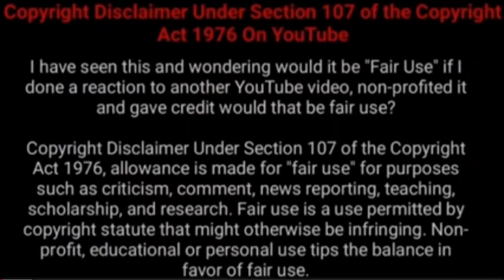'Crazy superstitions Around The World' | 'மூட நம்பிக்கைகள்' | 'superstitious beliefs'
'Crazy superstitions Around The World' .
'மூட நம்பிக்கைகள்' 'superstitious beliefs'

'the Strangest Superstitions From Around the World'

1.) Never Say "Happy Birthday" Too Early
Celebrating or even congratulating someone on a birthday before the day arrives brings bad luck, at least in Russia that is.

2.)Whistling Indoors Invites Evil
Whistling while you work may be an issue in Lithuania where it's forbidden to whistle indoors because the noise is believed to summon demons.

3.) Don't Cheers With Water
A German superstition declares that if you cheers with water you're actually wishing death upon the people you're drinking with. The idea stems from Greek mythology.

4.) Owl in Your House Brings Death
Also, an Italian superstition says that if an owl ends up in your house, someone in your family will die. But hoo?

5.) Giving Yellow Flowers Is Not a Nice Gesture
Gifting yellow flowers in Russia means that you're cursing your friend with infidelity.

6.) Eating Goat Meat Could Get Hairy
Superstitious women in Rwanda don't eat goat meat over fear that it will cause them to grow facial hair.

7.) Don't Walk Backwards
In Portugal, it's considered bad luck to walk backwards. The common belief is that if you do, you're showing the devil which way you're going

8.) Don't Sing at the Dinner Table
This is something else you shouldn't do during your evening supper. Apparently, in the Netherlands, singing your favorite tune means you're singing to the devil for your food.